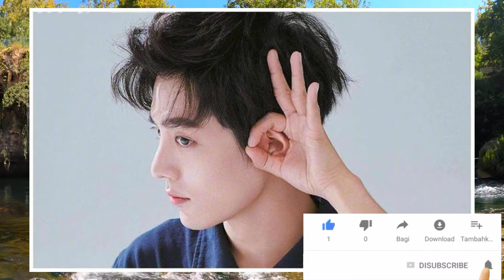肖戰總是笑瞇瞇的 ! 電視劇他參與表演 ! 總是取得超出預期的成績 - 俊朗 - 娛樂新聞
肖戰總是笑瞇瞇的 ! 電視劇他參與表演 ! 總是取得超出預期的成績 - 俊朗 - 娛樂新聞, 非常感謝.